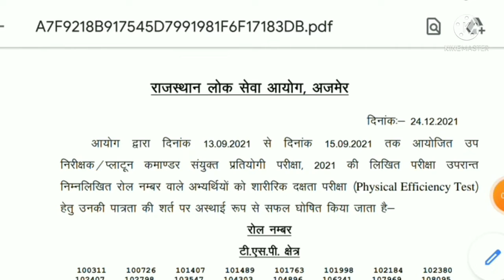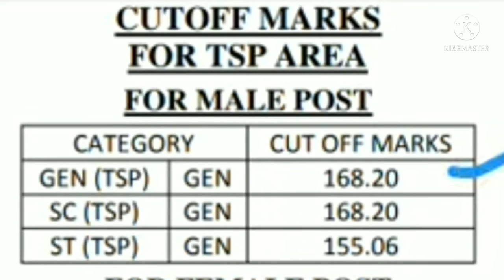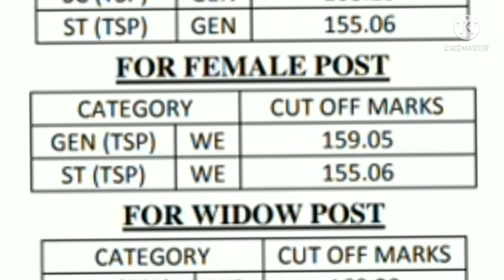SI Exam Result 2021 जारी हुआ आज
si ka result jari 2021
si ka result kese dekhe 2021
si exam result 2021
si का रिजल्ट जारी 2021